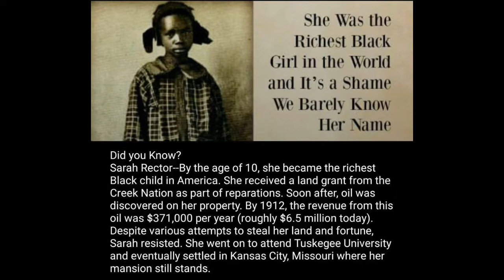Braums Burgers Mukbang먹방 EATING SHOW| Married & caught with 3 outside kids!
Welcome back babyloves!!!

We are mixing visual podcasting && Mukbang’n together to bring your some banging homemade recipes/food reviews && good juicy topics for our TEA ☕️ lovers. Come vibe with your two favorite Melanin Queens! 👑

iTunes/Spotify: F.U. Podcast

My nails: Nail 3D Tyler,Tx- HAZEL

Editing by Savion aka Ms Kitty
on iPhone 11 Max
We rested Lighting: Andoer Photography Umbrella Lighting Kit